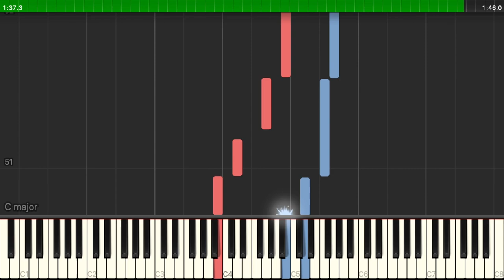Demon Slayer OST - Voices from the Past (Piano Tutorial)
Demon Slayer OST - Voices from the Past synthesia piano tutorial.

Transcription - Me
Pianist - Me
Soundcloud cover -